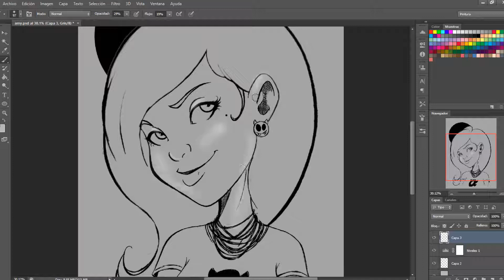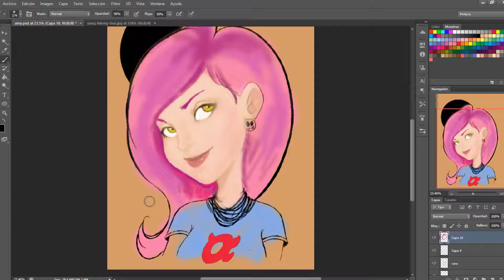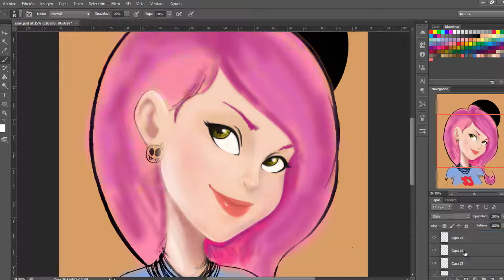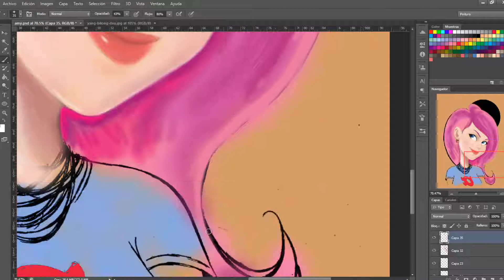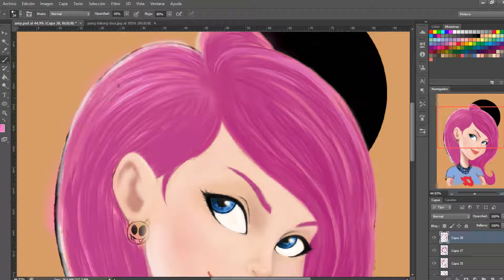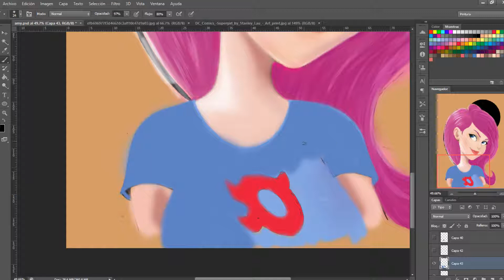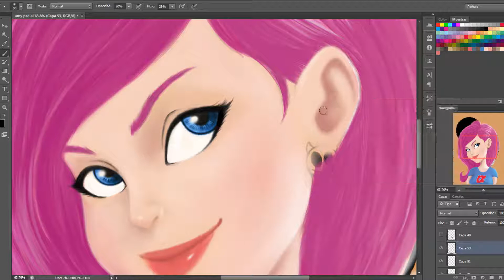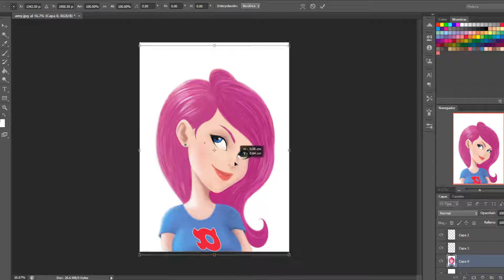Amy - Full Painting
Amy (OC) MY ORIGINAL CHARACTER , drawing speed painting in  photoshop portable ...!!